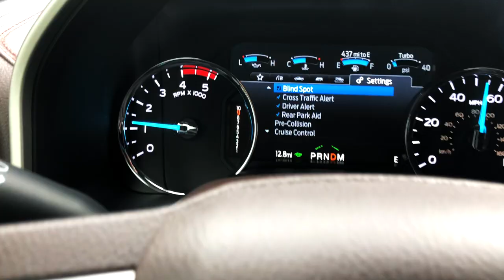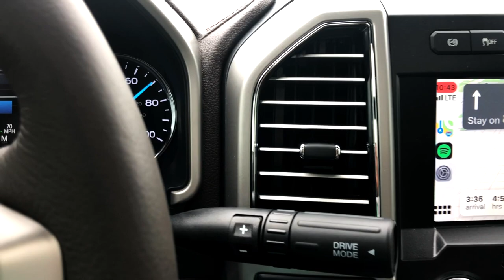Y'ALL MADE ME have to BUY a BRAND NEW 2020 King Ranch F-250 Powerstroke!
If you need a lift/leveling kit, wheels/tires, performance or accessories for your truck hit up @Outdoor.Trucks !

Personal: @Blisscasian
Business: @Outdoor.Trucks